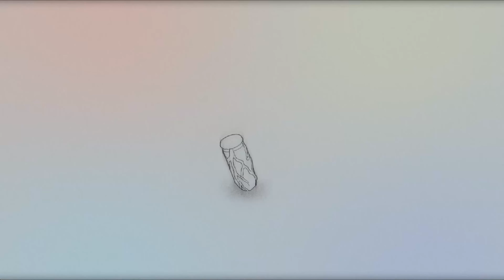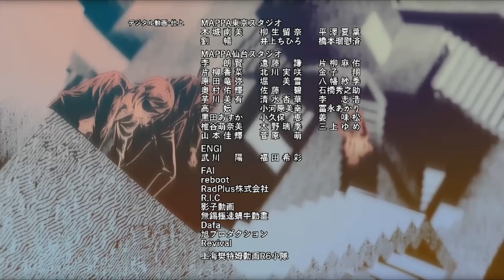Denji in a BOX!!! Chainsaw Man Part 2 chapter 161 review